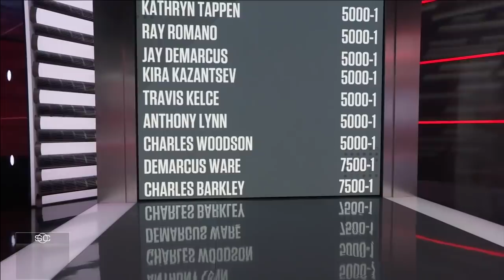Charles Barkley on the NBA bubble: I don't see how this thing is going to work | SportsCenter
Charles Barkley joins SportsCenter to talk about the American Century Celebrity Golf Championship Tournament, where he promises to beat at least one other golfer (he entered with the longest odds, tied with DeMarcus Ware). He also discusses his concerns with the NBA bubble, saying he doesn't believe it can work the whole time.